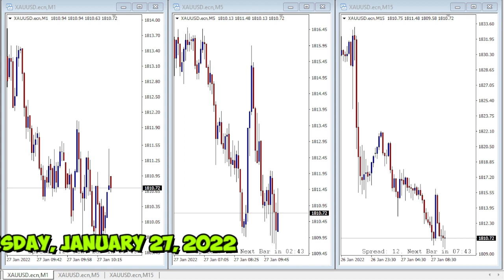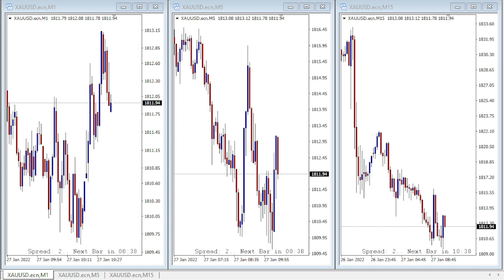Gold Price Today London Session Retracement or Reversal ?? January 27, 2022 | Gold Rate Today